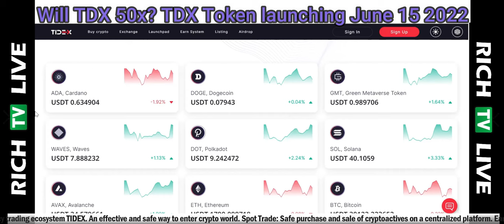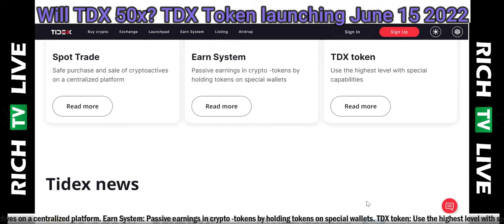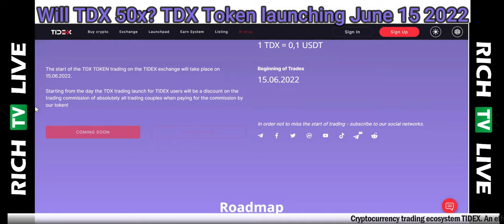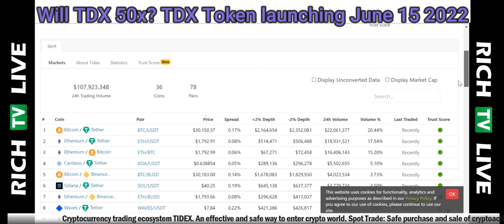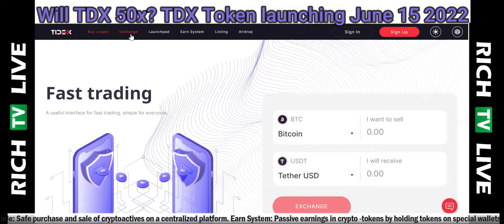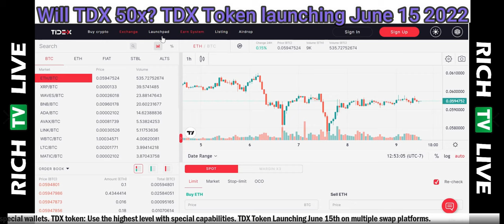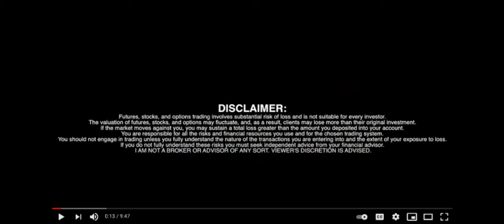Will TDX token be the next 50x? Start of trading on June 15 - Tidex - RICH TV LIVE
Will TDX token be the next 50x?

The launch of the Tidex token, the TDX, will be this June 15 on Tidex Exchange, PancakeSwap, Uniswap .

🔥 Tidex Exchange Listing: Wednesday, June 15, 3 pm UTC
🔥 PancakeSwap Listing: Wednesday, June 15, 3:10 pm UTC
🔥 Uniswap Listing: Wednesday, June 15, 3:20 pm UTC